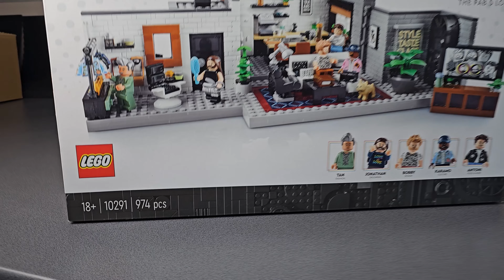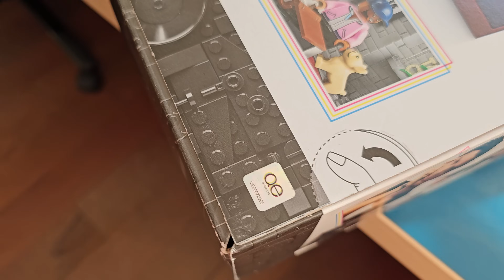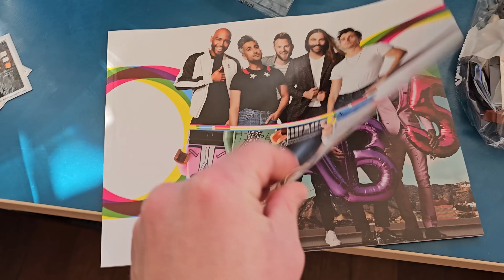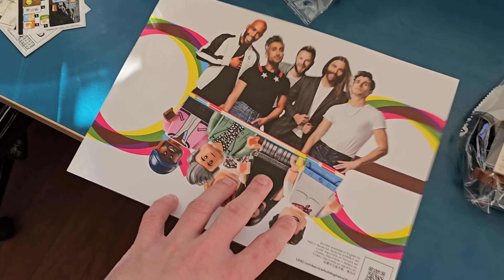LEGO MĚSTO #13 - To jsem ještě neviděl...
Takhle nádhernou přestavbu jsem snad ještě neviděl. Do našeho města Sharkville přibude další nová budova a tou je Modular Music Cafe, což je alternativní stavba z rebrickable k LEGO Setu 10291 Queer Eye.